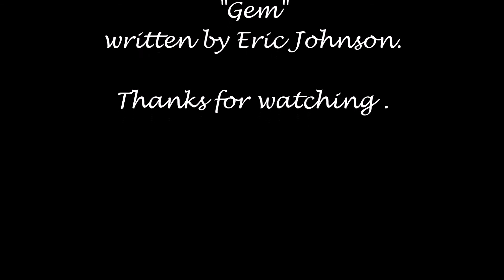Fuzz Face Eric Johnson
Dunlop Fuzz Face Eric Johnson model sound with :
- Fender Stratocaster
- Roland Cube 40 GX
- TC Electronic Alter Ego (analog delay setting)
- TC Electronic Trinity (spring reverb setting).